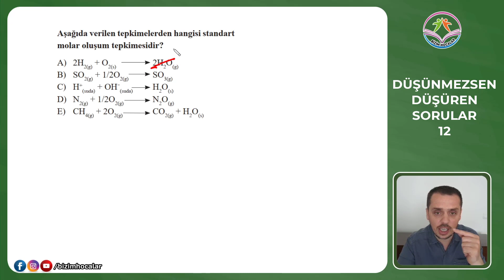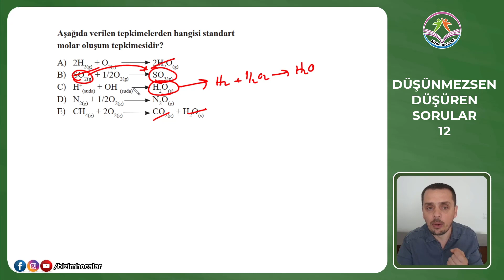AYT KİMYA - DÜŞÜNMEZSEN DÜŞÜREN SORULAR - 12